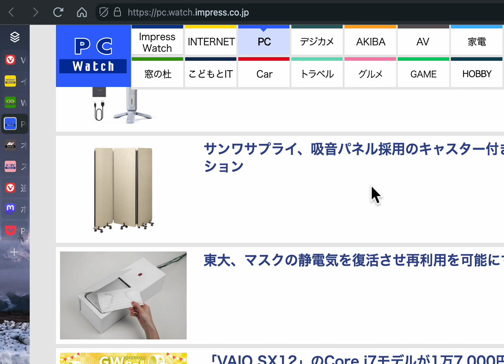Vivaldi最新スナップショットでOSのコントラスト設定に応じてタブのコントラストも上がるように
【スナップショット版】OSのコントラストを上げる設定をオンにしてるとタブのコントラストも上がる | Vivaldi Forum